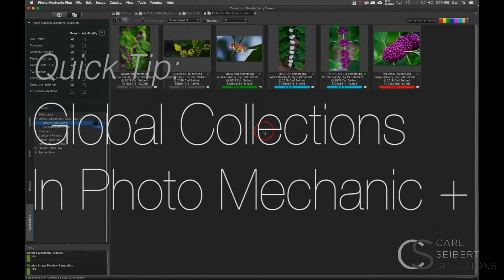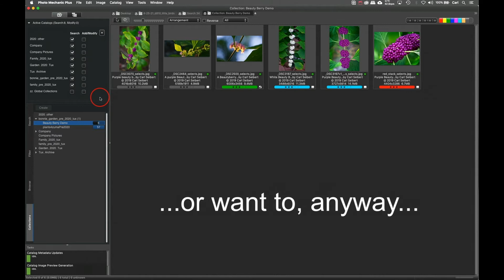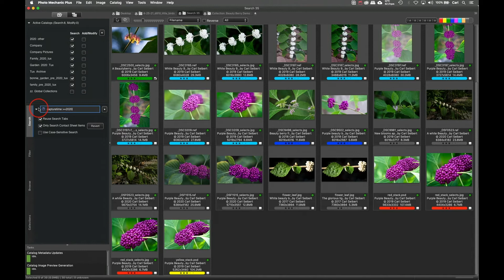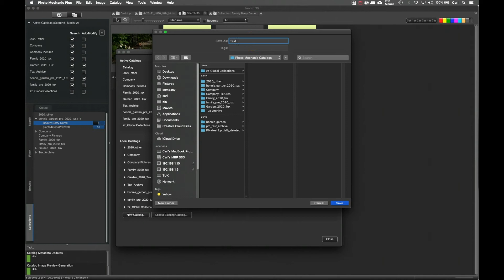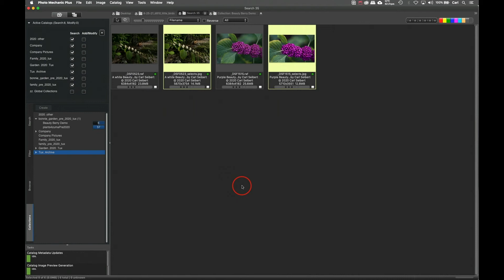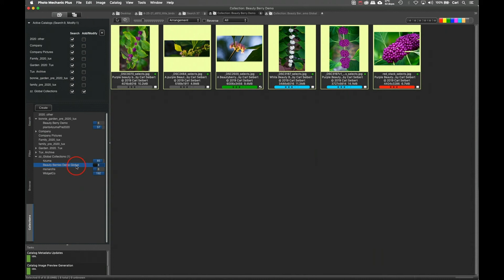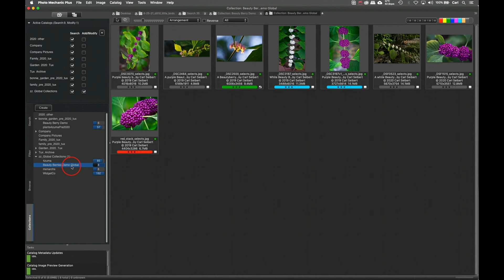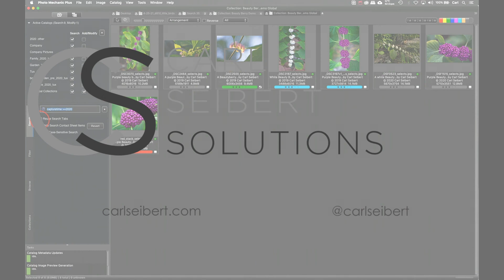Make Global Collections in Photo Mechanic Plus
In Photo Mechanic Plus, collections are specific to a given catalog. If you want to have collections that are available to pictures from multiple catalogs, you'll need to make a simple workaround. It's all explained n this video.

There's a lot of material on working with Photo Mechanic and Photo Mechanic Plus, as well as archiving your pictures and working with metadata generally, in my blog, at metadatamatters.blog